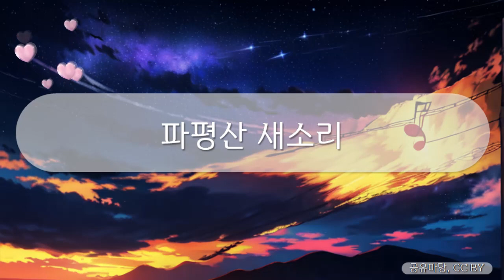힐링브금 - 파평산 새소리